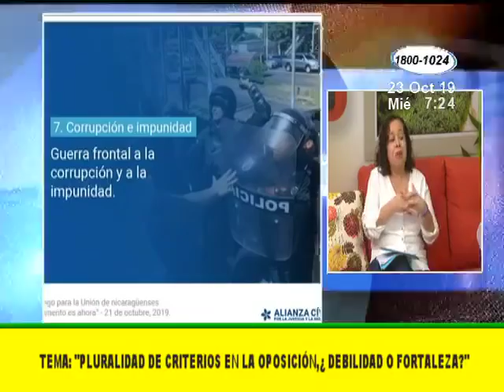La pluralidad de criterios en la oposición: ¿debilidad o fortaleza?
El politólogo José Antonio Peraza y Suyen Barahona, presidenta del partido MRS, abordaron la pluralidad que existe entre las fuerzas opositoras y si esto es una debilidad o una fortaleza para buscar la unidad.